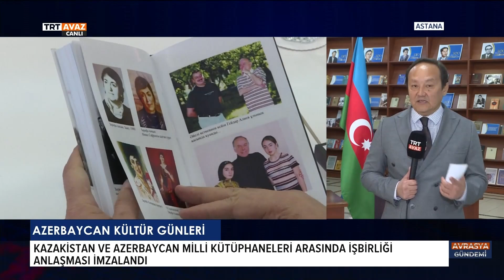Kazakistan'da Azerbaycan Kültür Günleri Düzenleniyor-TRT AVAZ AVRASYA GÜNDEMİ-26.09.2024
Astana'nın ev sahipliğinde “Azerbaycan'ın Kazakistan’daki Kültür Günleri” etkinlikleri başladı.